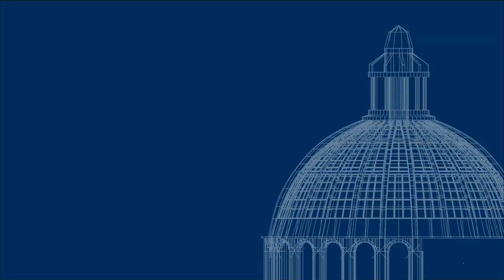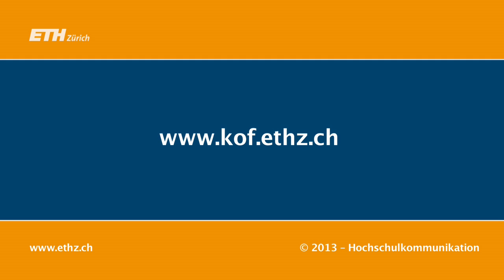Polybahn-Pitch: Jan-Egbert Sturm, KOF Konjunkturforschungsstelle der ETH Zürich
Wissenschaft kurz und knapp: Während einer Polybahnfahrt vom Central hoch zur ETH haben haben ETH-Wissenschaftler rund 100 Sekunden Zeit, die Zuhörer für ihre Tätigkeit zu begeistern. Ab Mitte Juni regelmässig auf dem YouTube-Channel der ETH. Erster Gast: Professor Jan-Egbert Sturm, Leiter der Konjunkturforschungsstelle KOF.

Science short and sweet: During a Polybahn journey from Zurich Central to ETH Zurich, ETH-scientists have about 100 seconds to inspire the audience with their research. Regularly on ETH Zurich's YouTube channel from mid-June. First guest: Professor Jan-Egbert Sturm, Director of the KOF Swiss Economic Institute.